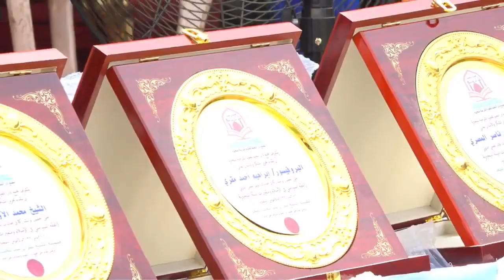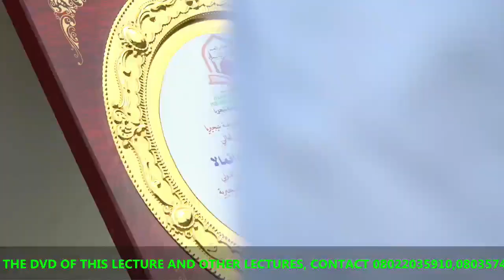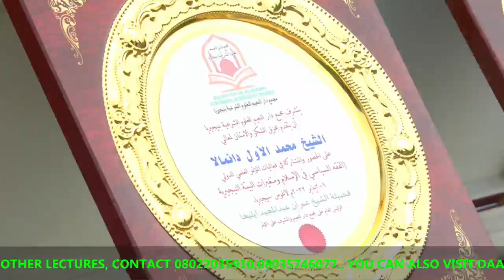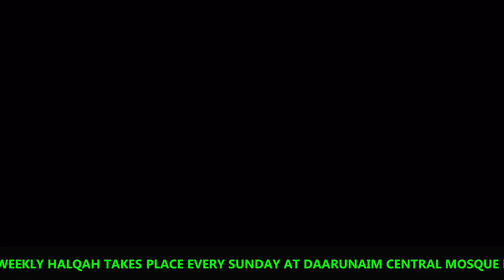SUN. 2nd JAN.2022(Topic: THE ISLAMIC SYSTEM OF GOVERNANCE: INSIGHT & DYNAMICS IN THE NIGERIA MILIEU)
1ST SESSION OF THE 13th Annual Islamic International Conference

Chairman of the day: SHEIKH DR. JABIR TAYEE
FORMAL DEPUTY MINISTER, MINISTRY OF ISLAMIC ENDOWMENT, EGYPT

SHEIKH DR. SIRAJUDEEN AL-ASRAH BILAAL
Director, Inaayatullah travel and Tours,
Director, Inaatatul International Academy, Iwo Osun State, Nigeria
PRESENTATION TO BE PRESENTED BY PROFESSOR ALKHIDRI ABDULBAKI MUHAMMAD

PROFESSOR SHEIKH ABDUL GANIYY ABDUL HAMEED AKOREDE AGBARIGIDOMO
Lecturer Al-Hikmah University Ilorin, Kwara State, Nigeria.

PROFESSOR SHEIKH IBRAHIM AHMAD MAKARI
IMAM NATIONAL CENTRAL MOSQUE, ABUJA

DR. MUSA FADIGAH
HEAD OF AL-SUNNAH WAL JAMMAH IVORY COAST.

PROFESSOR ABDJURAH SULTANNI
FORMAL ALGERIA, MINISTER AND DEPUTY PRESIDENT INTERNATIONAL FORUM FOR MODERATION.

SHEIKH MUHAMMAD AWWAL MUJADDIDU DAAMALAA
CHIEF IMAM, SIRATAL MUSTAQIM CENTRAL MOSQUE, REPUBLIC OF BENIN.

SHEIKH MANEE AHMAD RUFAI
CHIEF IMAM, AS-SALAAM CENTRAL MOSQUE, COTONOU, BENIN REPUBLIC

HOST: SHEIKH IMRAN ABDULMAJEED ELEHA
CHIEF IMAM DAARUNAIM CENTRAL MOSQUE